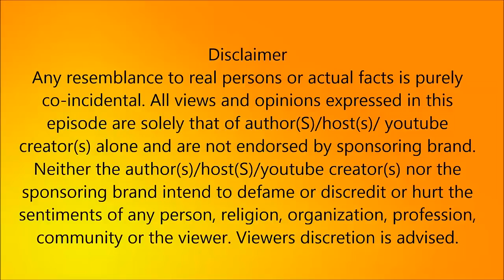பன்னீர்செல்வம் ஸ்டாலினுடன் சேர்ந்து சசிகலாவுக்கு வச்ச ஆப்பு !